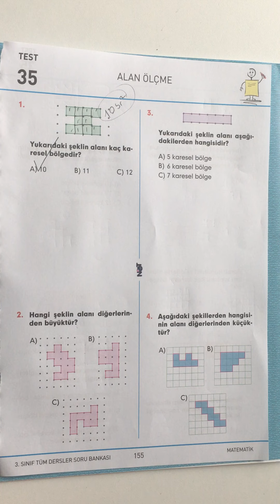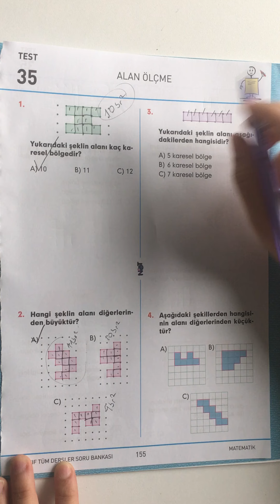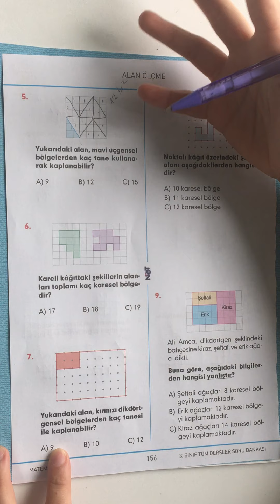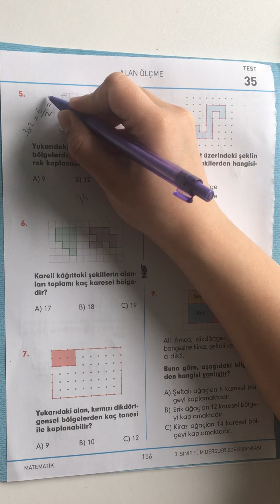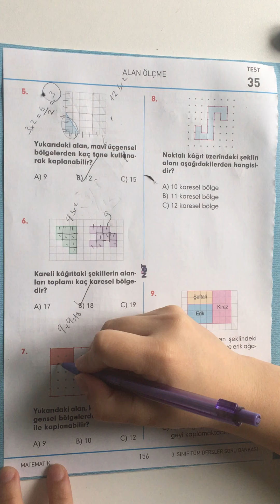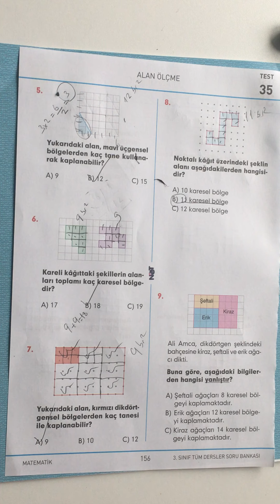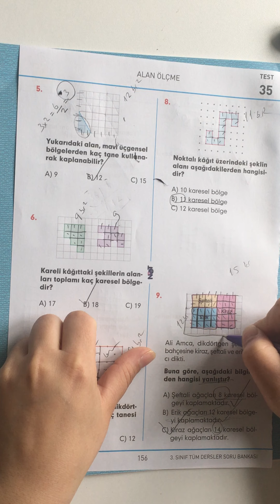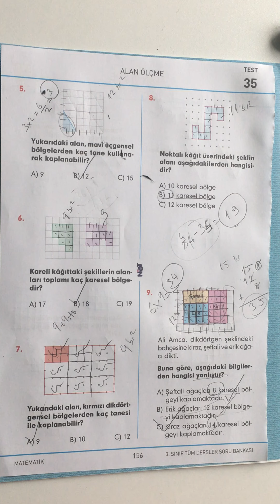3. SINIF 12. HAFTA MATEMATİK ALAN ÖLÇME